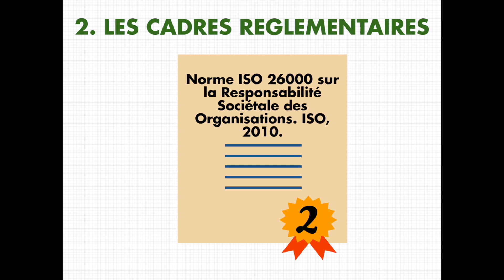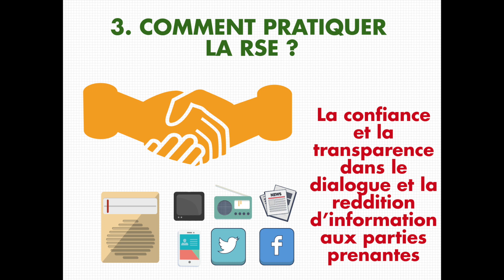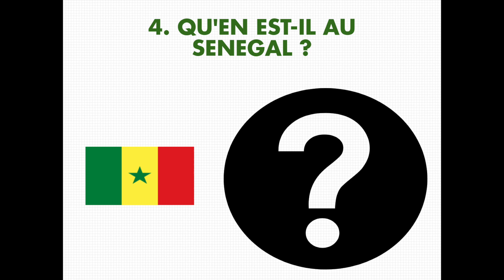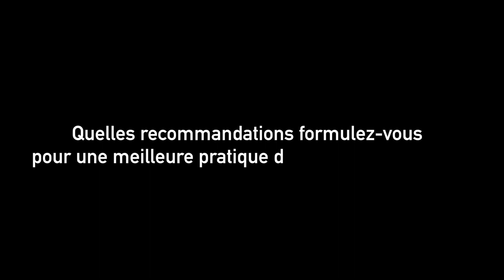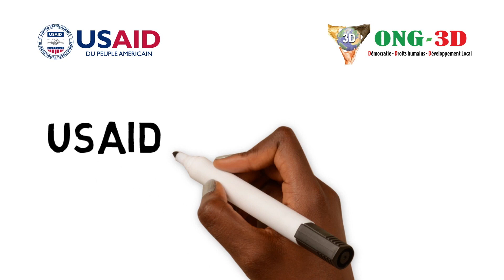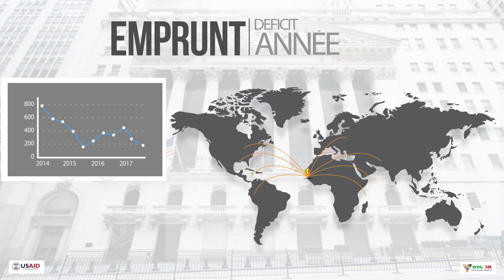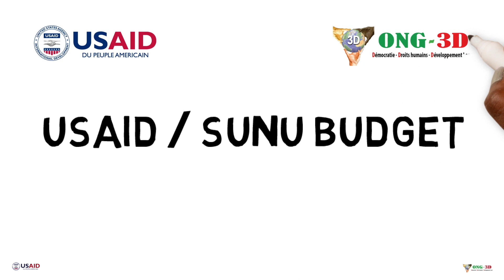Focus Sur 25éme épisode: la Responsabilité Sociétale des Entreprises ( R.S.E)